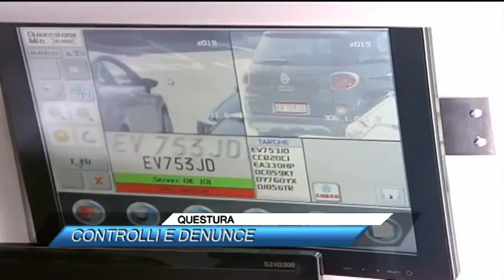QUESTURA, CONTROLLI E DENUNCE